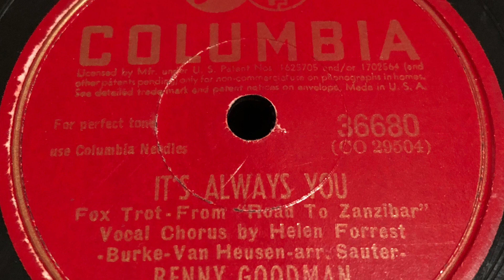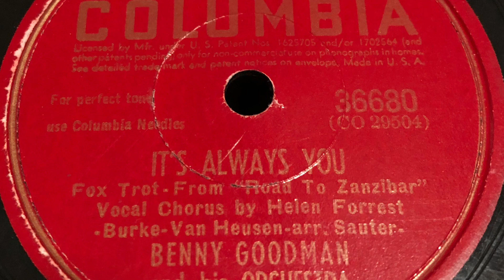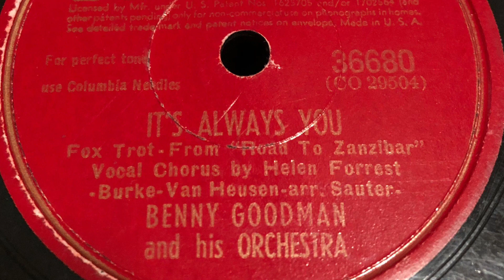It’s Always You - Benny Goodman and His Orchestra 1943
1943 - Columbia 36680 CO29504 78rpm
Time: 3:04
Song Title: “It's Always You” 1943
From-"Road To Zanzibar"
Vocal-Helen Forrest
Composer: Burke-Van Heusen-arr. Sauter
Fox Trot .